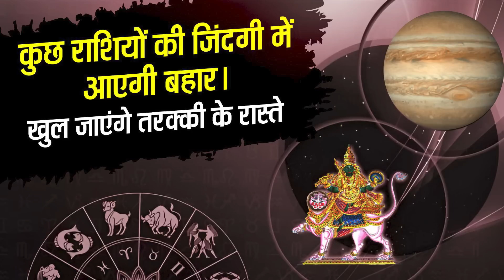राहु और गुरु की बढ़ गई है दूरी मिलेगी अब मुश्किलों से मुक्ति गुरु होते जाएंगे पावरफुल...